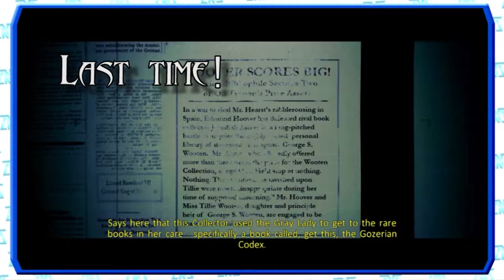GHOSTLY GOLEMS - Ghost Busters Video Game 8 (Full Play Through Review)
Well... thats a creepy Panda!

Ghostbusters: The Video Game is a 2009 action-adventure game based on the Ghostbusters media franchise. Ghostbusters creator Dan Aykroyd has said, "This is essentially the third movie."

The Ghostbusters Video Game follows the player's character as a new recruit in the Ghostbusters, set two years after Ghostbusters II, around Thanksgiving in 1991, with the Ghostbusters team training the player's character while investigating paranormal activities in New York City.

Many of the principal cast members from the films were involved in the game's production. Each of the actors who portrayed the Ghostbusters in the films (Dan Aykroyd, Harold Ramis, Bill Murray, and Ernie Hudson) lent their voices and likenesses to the in-game characters. Aykroyd and Ramis, who wrote the films, also aided in script doctoring for the game. Other film cast members such as William Atherton, Brian Doyle-Murray, Max von Sydow, and Annie Potts lent their voices and likenesses to the game's characters as well.

*Previous Series*

✦Steam WishList (to give an idea of what games I want to play!):

✦Amazon Wish List (for desired equipment to improve the channel):

✦Commentary Recorded with a MXL Tempo Microphone
✦Gameplay and Commentary Recorded with Bandicam
✦Edited with Adobe Premiere
✦Squeeky chooses Abaddon as his font